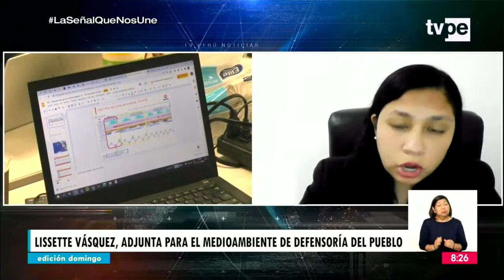Edición Matinal | Lissette Vásquez, adjunta de la Defensoría del Pueblo - 15/01/2023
🔴 Entérate de los últimos y más importantes acontecimientos en la Edición Matinal de TVPerúNoticia con Álex Vigo. Sintonízanos en

- Movistar TV: C12 SD / 712 HD
- Claro TV: C14 SD / 514 HD
- Best Cable: C92
- Star Globalcom: C12